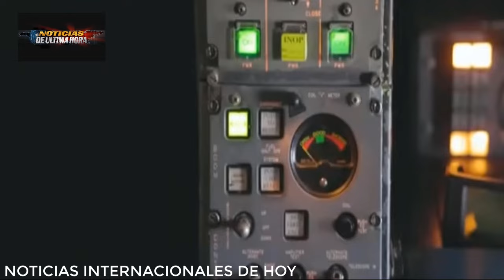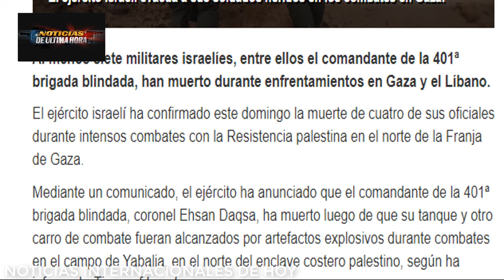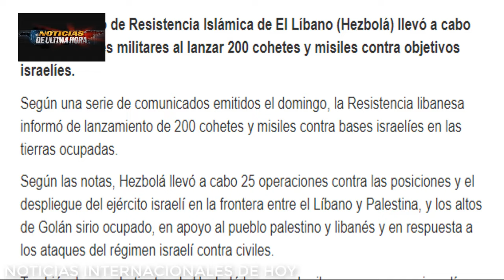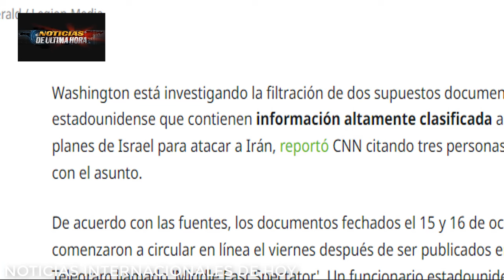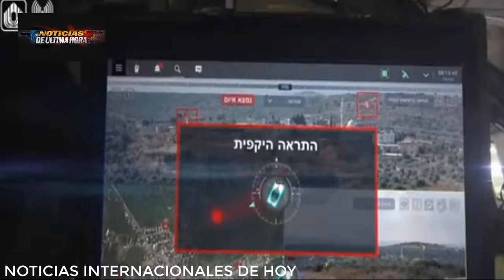LO ULTIMO FDI ATAQUES LIB@NO ELIMINADO COMANDANTE ISRAELI ISRAEL ESTUDIA ATQUE IRAN ESPERA Y ESTUDIA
🚨Boletin de Noticias internacionales de hoy 21 OCTUBRE  de 2124.